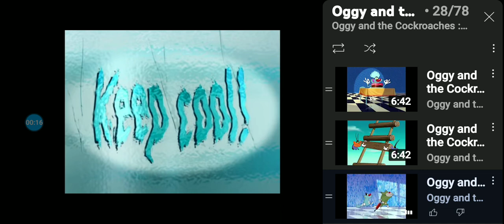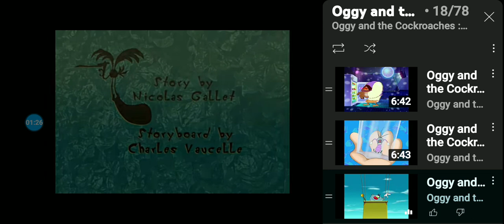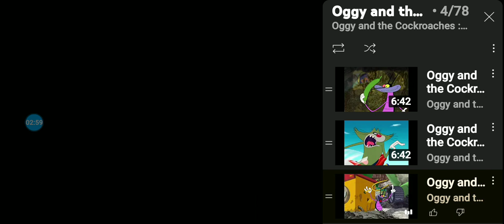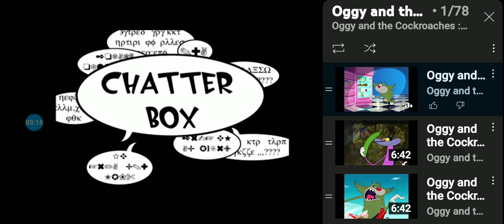Oggy and the Cockroaches - Title Card Compilation Season 2 (Part 2/2)